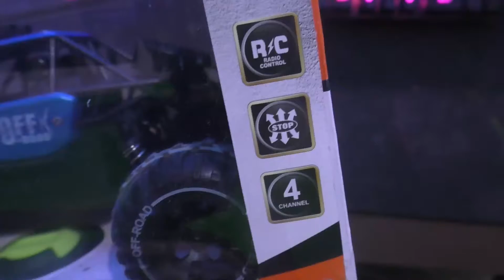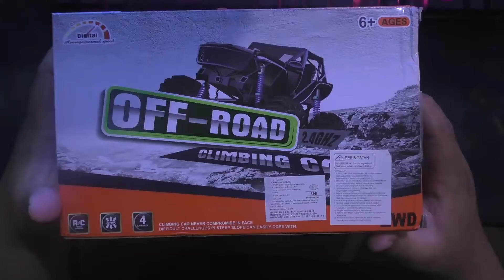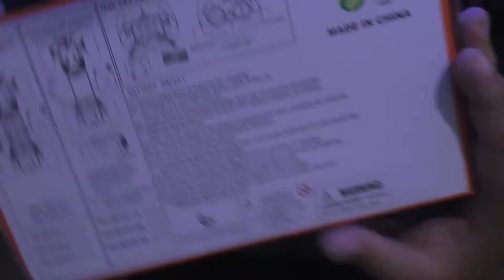RC Offroad Rock Crawler 150rb an murah bagus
Kali ini kita akan review mainan mobil offroad remote kontrol atau rc offroad yang rock crawling.
Kebetulan mas dion ulang tahun, jadi dikado ini saja ya..
Harganya cukup murah cuma 150rb sudah dapat mobil rc yang bisa di jalanan yang beda2.

Yuk kita lihat lengkapnya